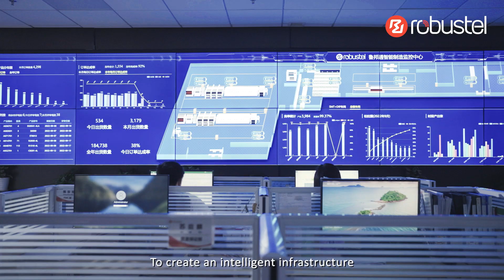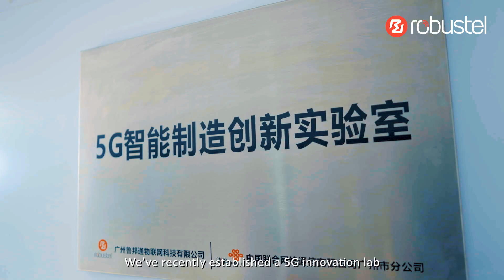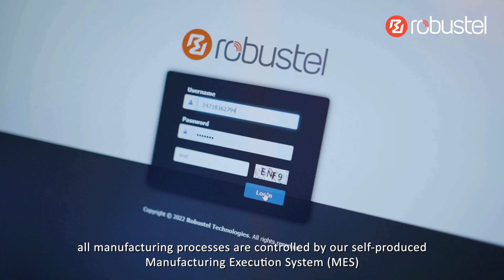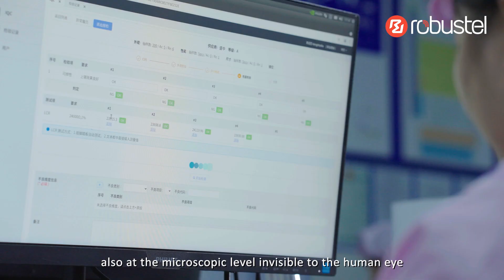Robustel 5G Smart Factory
Robustel has built its own Smart Factory, powered by our own industrial IoT solutions, to create an intelligent infrastructure, for a data-driven, green and flexible supply-chain.

- Intelligent Manufacturing Enables Digital Management across the entire Product Life Cycle.
- Intelligent Manufacturing Enhancing Efficiency and Quality.
- Intelligent Manufacturing Enables Data-driven and Lean Production.
- Intelligent Manufacturing Creating Value with Intelligent Quality Control.